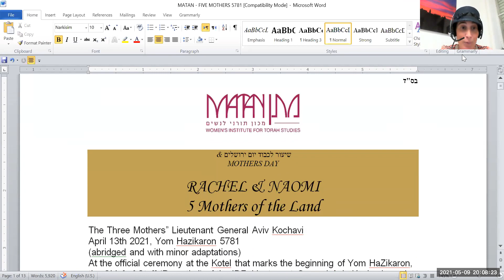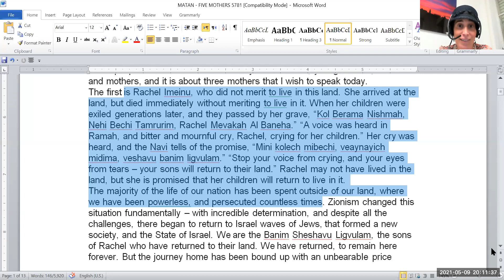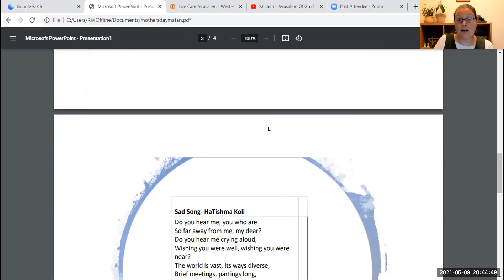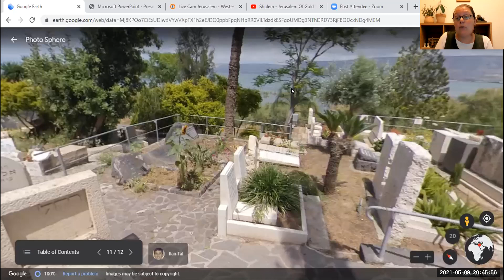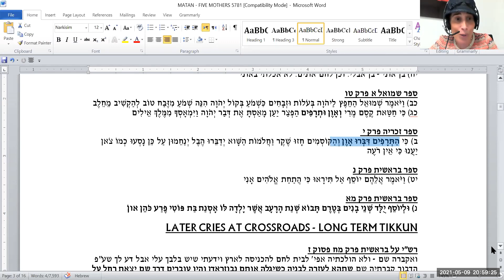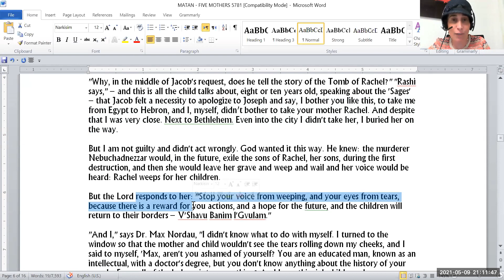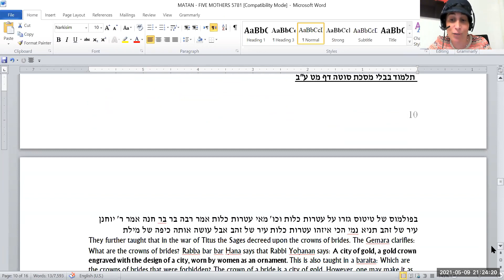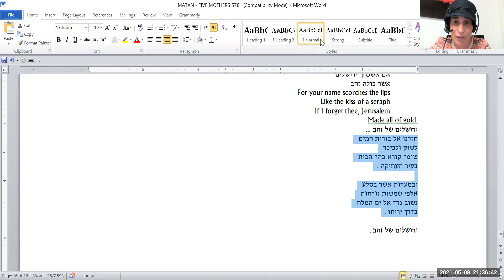RACHEL & NAOMI - 5 Mothers Of The Land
YERUSHALAYIM With MATAN
RACHEL & NAOMI
5 Mothers Of The Land
Celebrating 54 years of reunification

Share the cries, commitments, piety and poetry of our
matriarchs of the past and present. We will tour the text
and the land, bringing the stories of our mothers to life,
invigorating us with hope for the future

Rabbanit Shani Taragin, Rivi Frankel
Annie Nagel, Dr. Ariella Agatstein